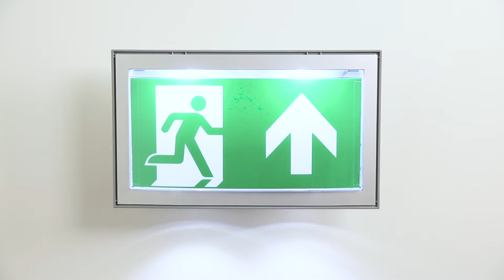Modell Serenga 26 FCX | Batterieaustausch bei Wandaufbau